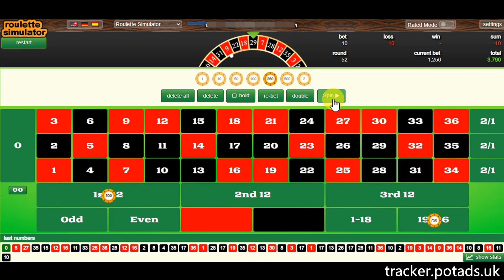Advanced roulette - £3000 to £4000 in 6 mins !!